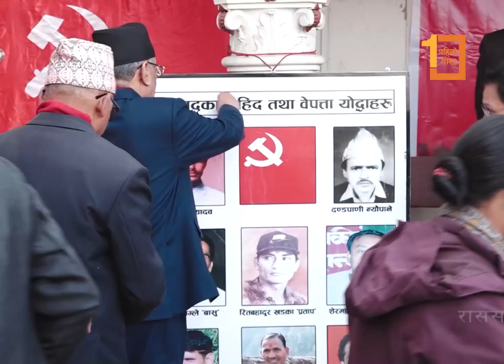माओवादी आन्दोलनका विभिन्न पक्षलाई एकताबद्ध हुन अध्यक्ष दाहालको अपिल